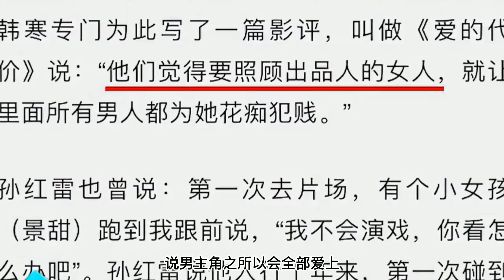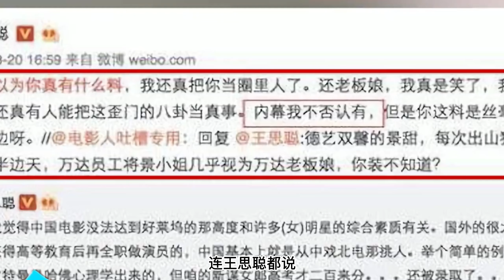景甜的背景成谜？曾被强捧10年不红，今脱离资本靠